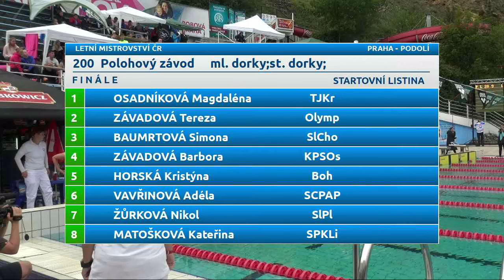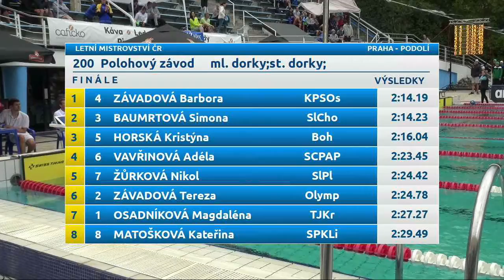209 200 polohový závod ženy finále